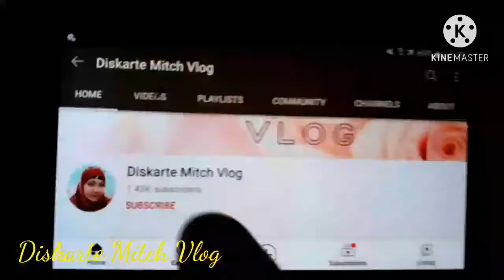3x Prito Prito/ Frying Fish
Three types of fish frying.